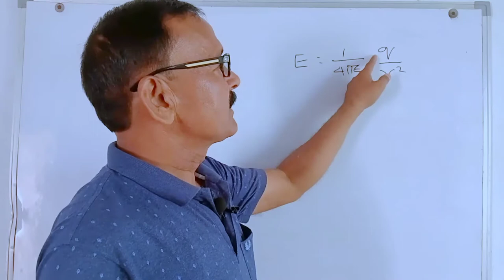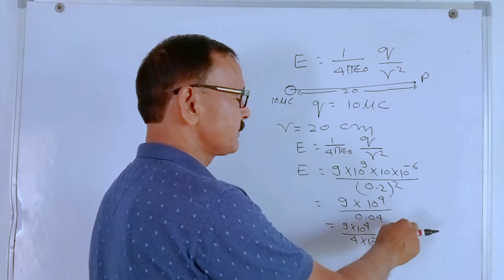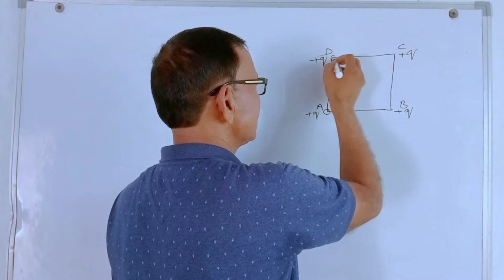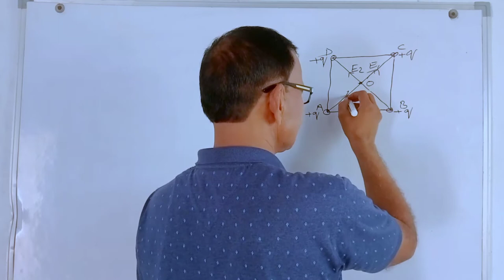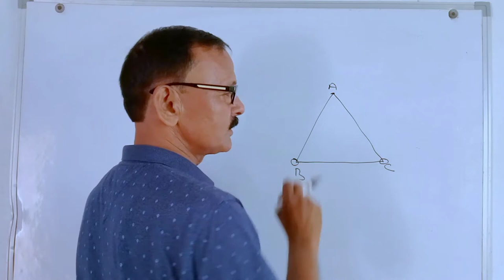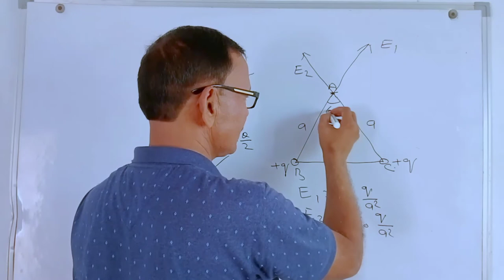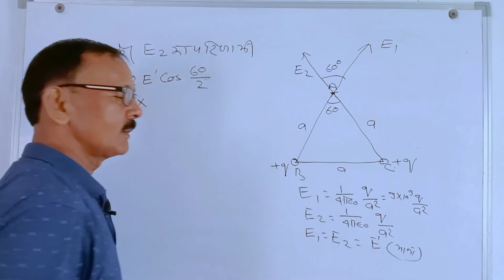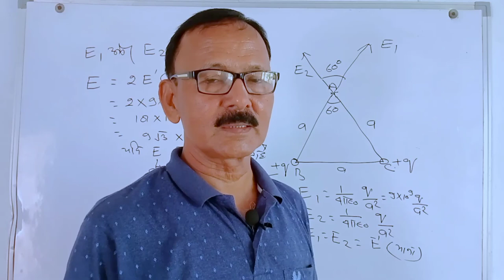NUMERICAL BASED ON ELECTRIC FIELD//PHYSICS CLASS 12TH//GURUKUL CLASSES BY SHARMA SIR//DP SHARMA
and press bellicon
and share to your student friends